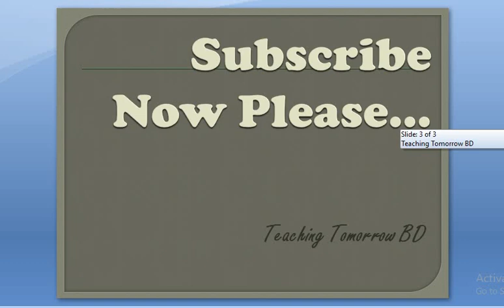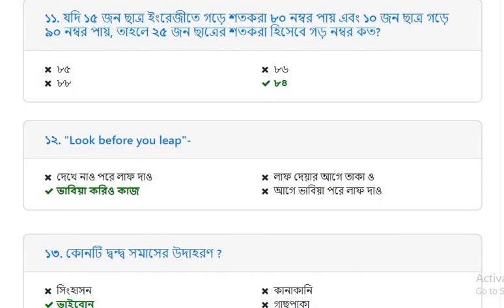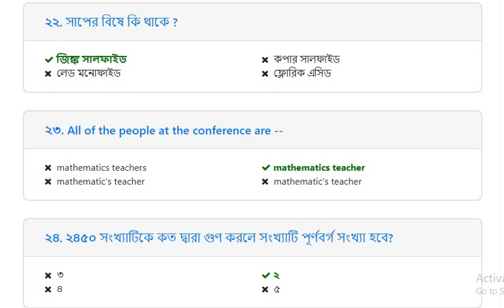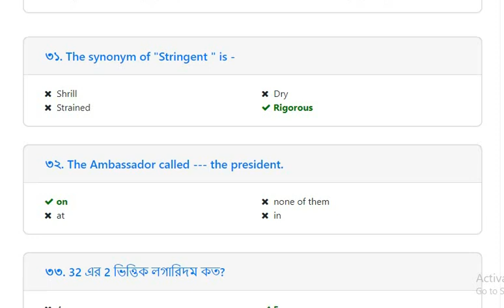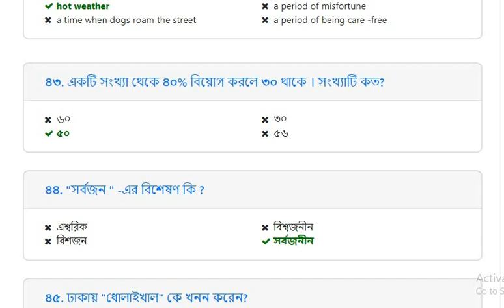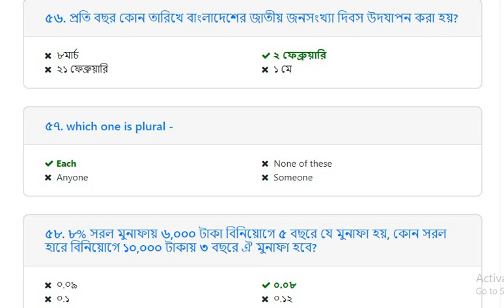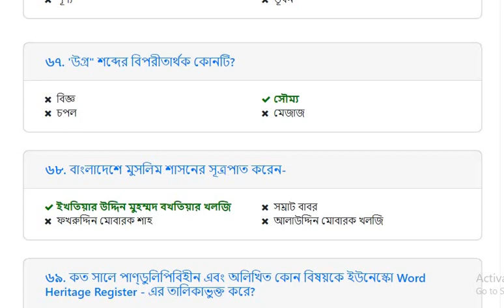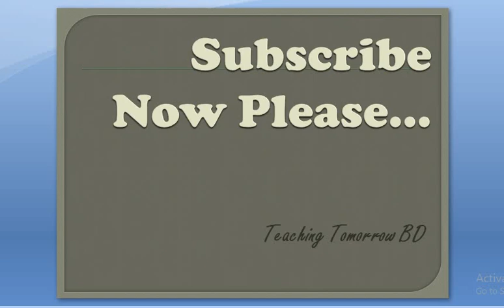প্রাথমিক সহকারী শিক্ষক নিয়োগ পরীক্ষা-২০১৯ | ৩য় ধাপ-১ | তাং- ২২.০৬.২০১৯